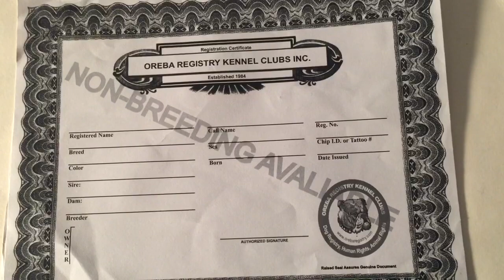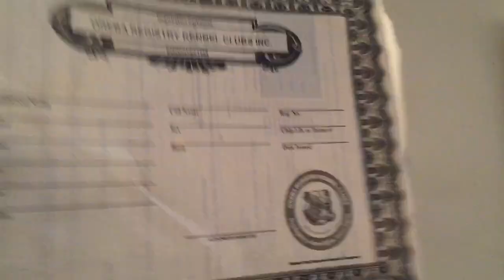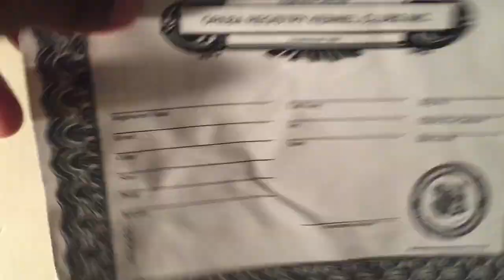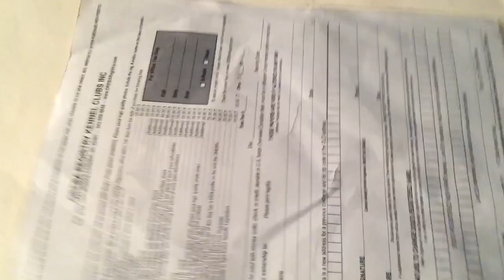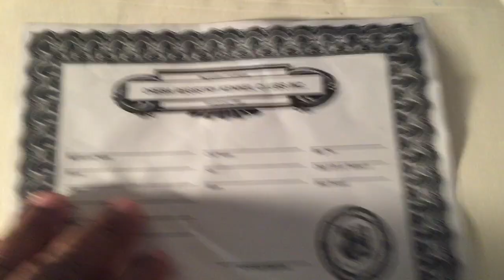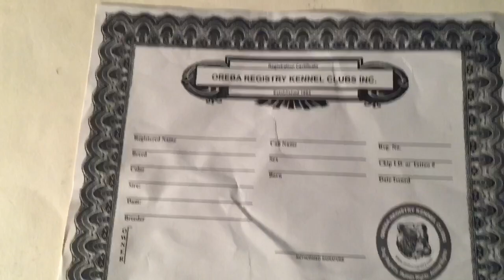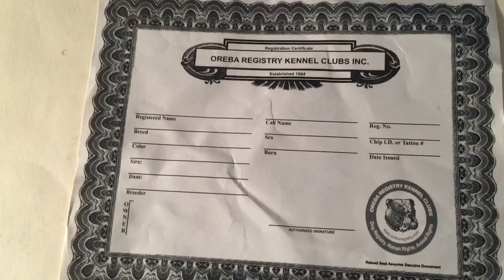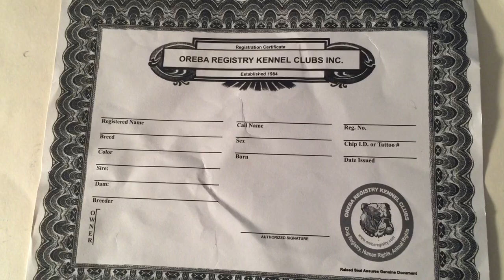THE OREBA REGISTRY KENNEL CLUBS INC IS STILL HERE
We are pleased to register your canine. Please read the registration clearance statement below:

BEFORE YOU REGISTER YOUR DOGS WITH OREBA, INC. YOU MUST FOLLOW THESE GUIDELINES:

1. VISIT YOUR VETERINARIAN FIRST TO OBTAIN YOUR DOGS DNA TESTING TO CONFIRM YOUR BREED.

2. ALSO HAVE YOUR DOG(S) HIP TESTED BY YOUR VETERINARIAN. ALSO YOU HAVE TO BE REGISTRY WITH OFA OR PENNHIP.

3. PROVIDE A VIDEO AND PIC OF THE BREEDING YOU DO AND A VIDEO OF EACH DOGS OR PUPPIES YOU WISH TO REGISTER. VISIT YOUR VETERINARIAN GET THE WEIGHT OF YOUR DOGS THAT YOU ARE TRYING TO REGISTER. WE ALSO NEED PICTURE AND VIDEO OF YOUR YARD AND KENNELS ALSO. WE ALSO NEED THE FAMILY TREE/PEDIGREE OF BOTH ADULTS OR PUPPIES YOUR ARE TRYING TO REGISTRY WITH US.

OREBA, INC. WILL NOT REGISTER YOUR DOG UNLESS THESE GUIDELINES ARE FOLLOWED COMPLETELY.
NO EXCEPTIONS.

THANK YOU FOR YOUR INTEREST IN REGISTERING YOUR CANINE WITH US. WE ARE A FAIR AND HONEST COMPANY THAT OPERATES WITHIN THE REQUIREMENTS OF THE LAW AND THE INTEGRITY OF TRUTH. YOU MAY CONTACT OUR REGISTRY AT THE ADDRESS BELOW:

YOU MAY CONTACT OUR REGISTRY AT THE ADDRESS BELOW:
Monday To Sunday from 8:00am TO 10:30

OREBA REGISTRY KENNEL CLUBS INC.

OREBA RESCUE NETWORK GROUP INC.